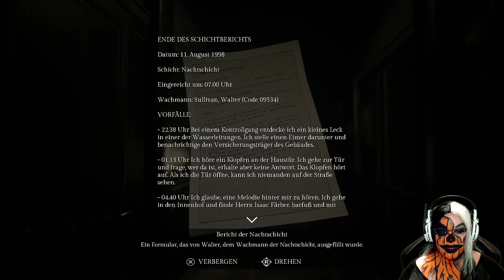#09 Es kann mich hören! | "Song of Horror" | Let's Play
★ Let's Play: ★
"Song of Horror" [PS5 | HD]
(Twitch Live-LP / Facecam / deutsch)

Jedes Jahr im Oktober ist auf Twitch Spooktober-Time:
Sprich, ich male mich immer gruselig an und spiele neben DbD ausschließlich Horrorspiele!
Dieses Jahr mach SoH den Anfang und ich muss sagen, dass ich dieses Spiel ganz schön unterschätzt habe...